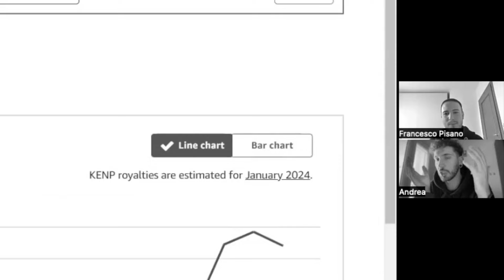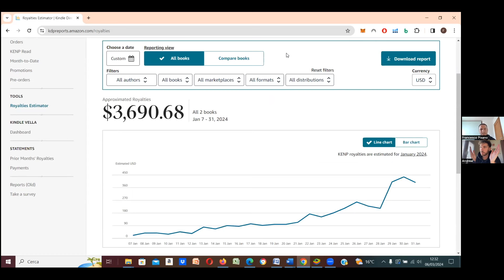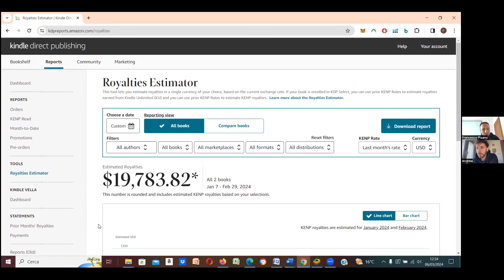Da 0 a 19783,82$ in DUE MESI con il SELF PUBLISHING (e 2 libri pubblicati)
Se sei un PUBLISHER INSODDISFATTO o un ASPIRANTE PUBLISHER di SUCCESSO CLICCA QUI

🔔 SCONTISTICHE PER GLI ISCRITTI AL CANALE 🔔